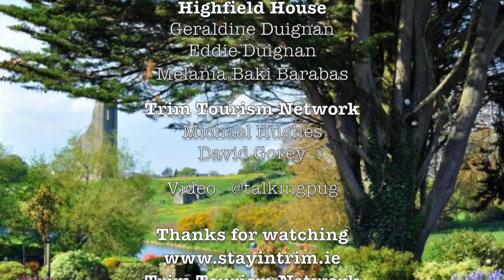Highfield House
An interview with Geraldine Duignan, owner of prestigious Highfield House and member of Trim Tourism Network.  Trim Tourism Network is a registered NON PROFIT organisation.